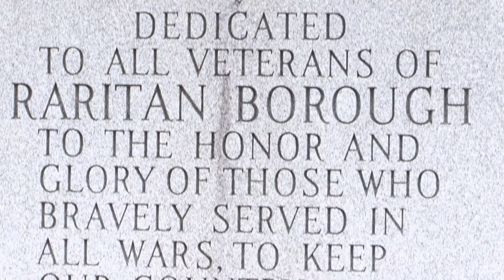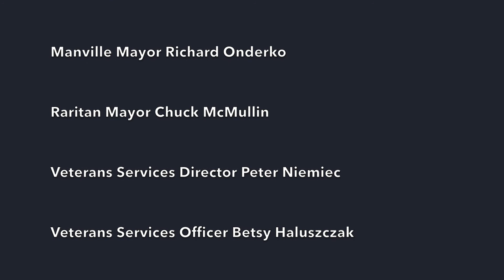2017 Wreaths Across America in Somerset County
The Wreaths Across America convoy stopped in Manville on its way from Maine to Arlington National Cemetery. The Somerset County Board of Chosen Freeholders and the county Veterans Services Office were honored to be presented with two wreaths, which the Board of Freeholders placed at the Veterans Plazas in Somerville and Raritan on Dec.15, 2017.